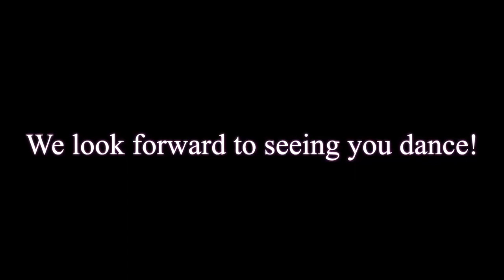2022 NYC DOE Dance Virtual Audition-Ballet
Important note: Dear NYC DOE Dance community, the audio for this Virtual High School Audition-Ballet tutorial video has been amended to match the audio track provided in Dance Virtual Auditions reference document.

Style: Ballet
Dance Educator: Sabrina Jaafar School: Fort Hamilton High School